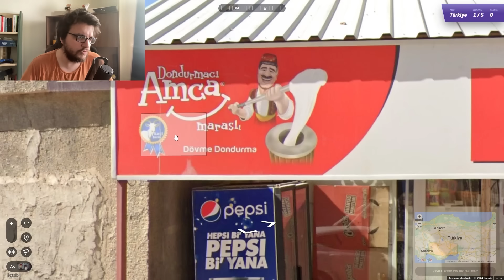geoguessr ama TÜRKİYE ŞEHİRLERİ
Bu video Blockbuster Inc reklamlarını içermektedir.